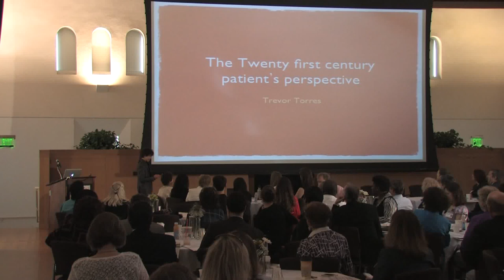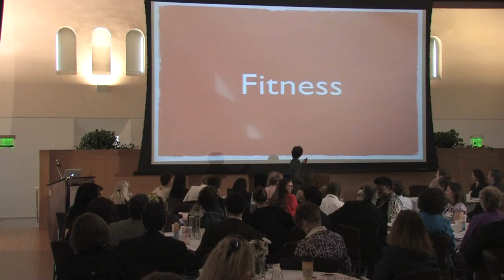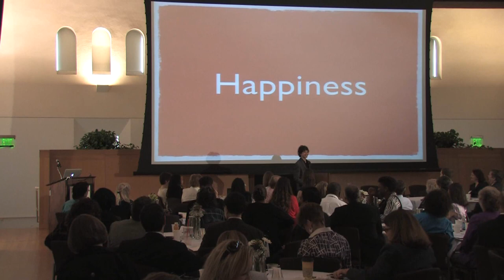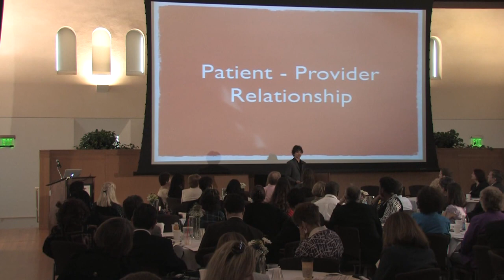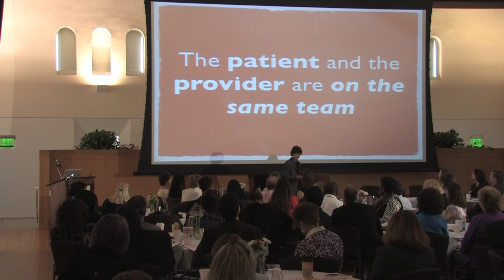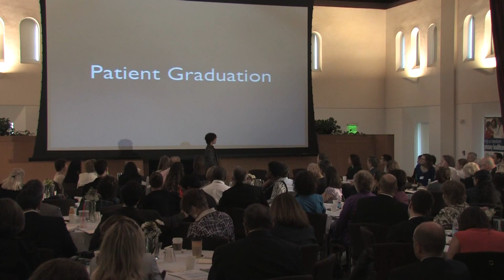Trevor Torres Keynote - The 21st Century Patient's Perspective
This was my first keynote speech. I delivered it on 5/16/2013 at the 8th Annual Weitzman Symposium in front of an audience of over 200 healthcare professionals.